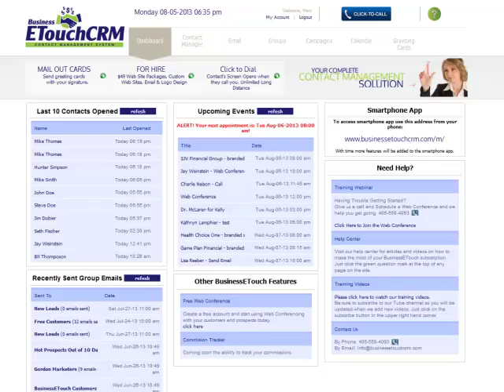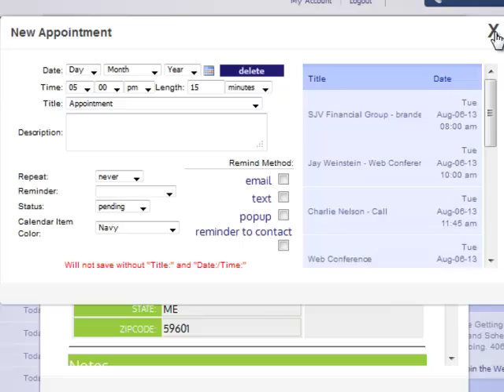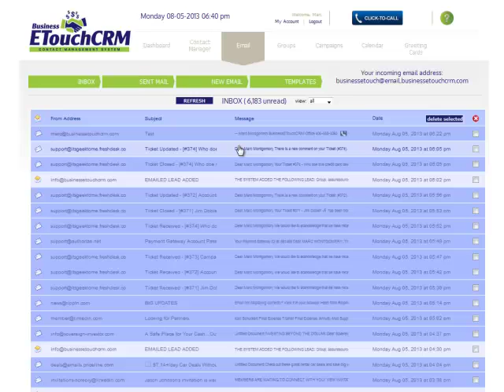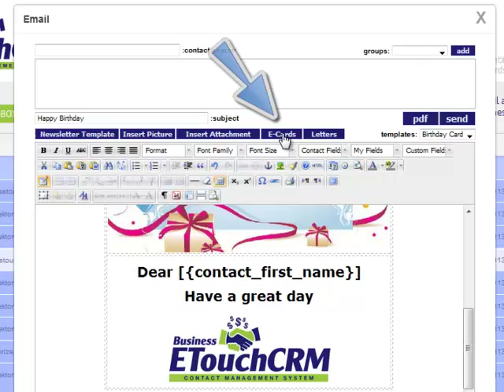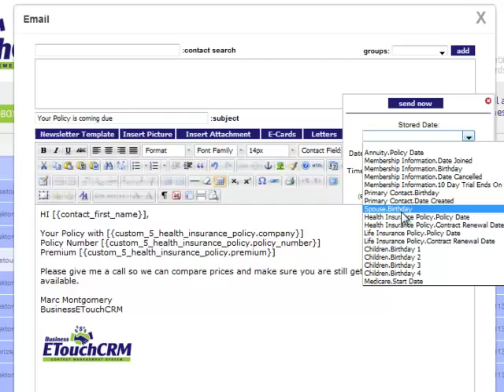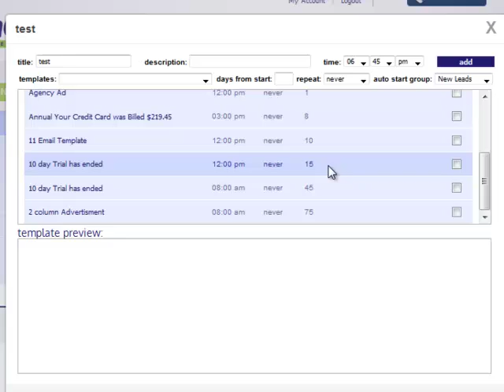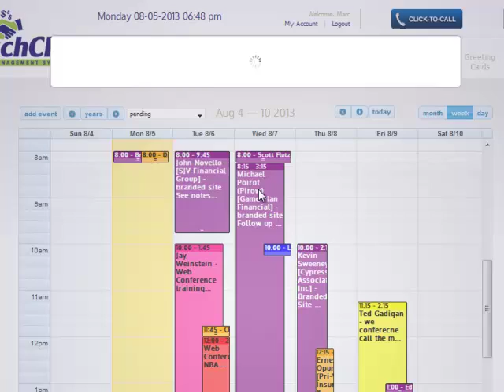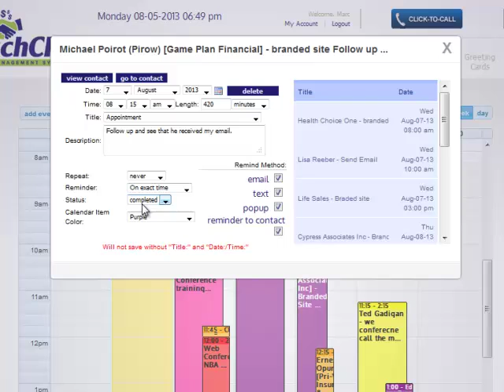Business Contact Manager BusinessETouchCRM Overview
9 minute video of the features offered in BusinessETouchCRM